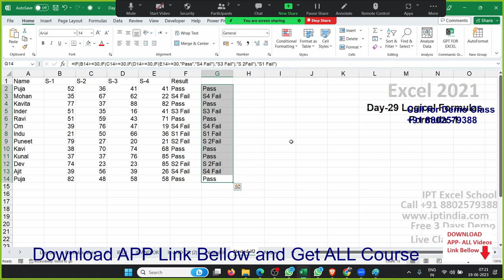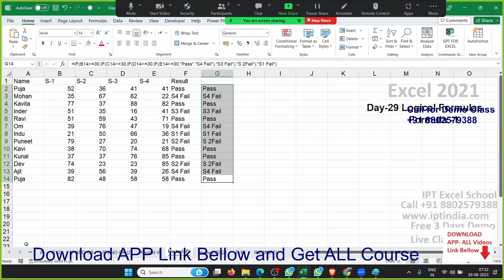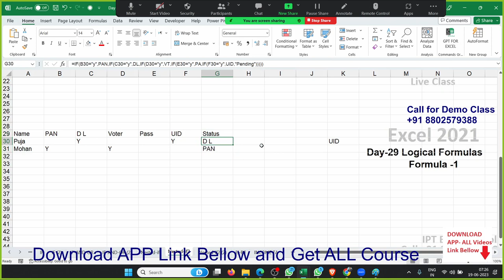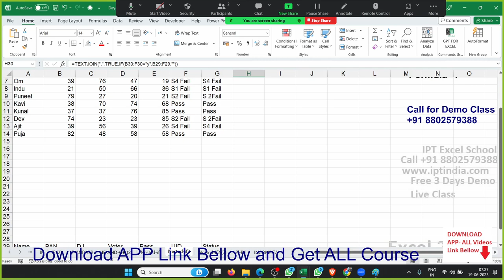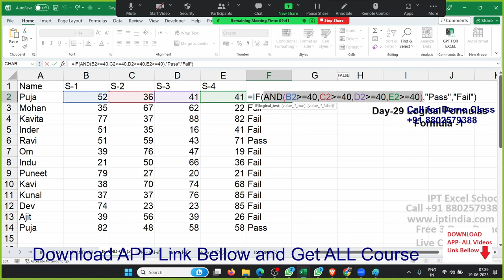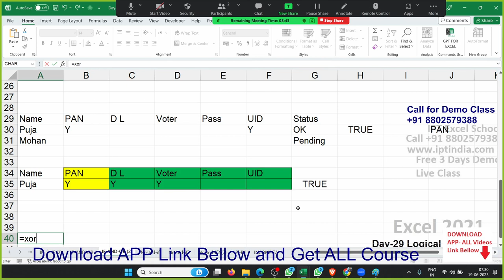Nested IF Formulas in Excel 2021 in Hindi